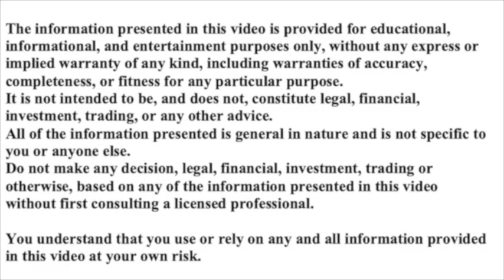PUTIN + RUSSIAN RESTRAINT + THE STORY OF THE DURAN - WITH ALEX CHRISTOFOROU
I am joined by Alex Christoforou. He with his partner, Alexander Mercouris, runs theduran.com, one of the best geopoltical sources going. Here we talk about the story of theduran.com, how it came about, plus a look at how restrained Russia is being in light of the Kerch Bridge bombing and the continued Ukranian assaults on the new regions of the Russian Federation.

PASSIVE INCOME
- use code: cryptorich - for $25 bonus(Register on web app to qualify for bonus)

GAMING
DOPE WARZ: https:dopewarz.io

CRYPTO RICH
bit coin